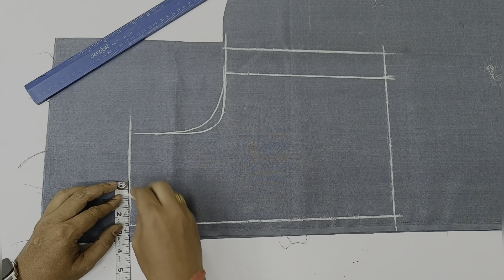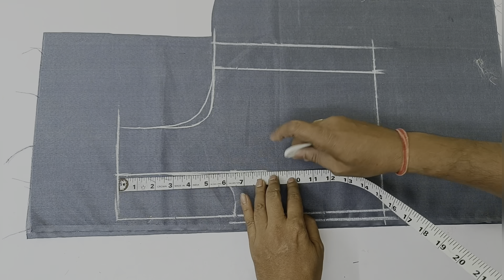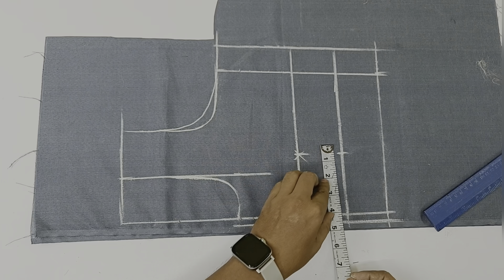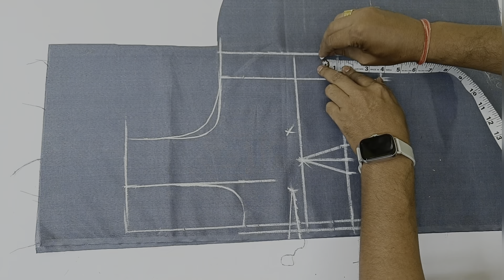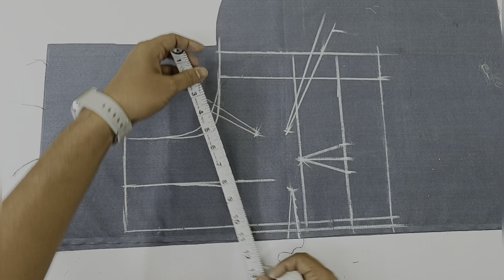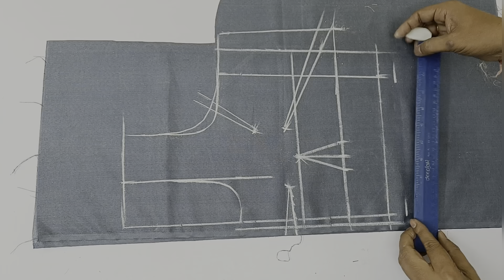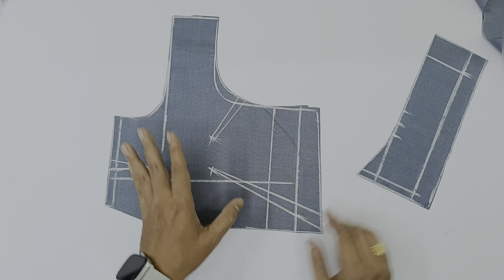4 Tucks Belt Blouse Cutting और Stitching करने का सही तरीक़ा / Perfect 4 Tucks Blouse Cutting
4 Tucks Belt Blouse Cutting और Stitching करने का सही तरीक़ा / Perfect 4 Tucks Belt Blouse Cutting and Stitching

Is video me aap Kongo ko 4 tucks blouse ki cutting aur stitching kaise karte hai use puri details se bataya hai. 4 tucks 4 dots 4 dart blouse me tucks kaise lena hai dots lagane ka kya formula hai use bhi bataya sleeves ki cutting kaise kare baju ka cutting kaise karna hai armhole ka shep kaise lena hai use bhi bataya aap long is tarike se blouse ki cutting aur stitching karonge to blouse ki fitting bahut hi acchi aayengi. Video ko continue.

1. 4 Tucks belt blouse ki cutting.
2. 4 dots belt blouse ki cutting.
3. 4 dart blouse cutting.
4. Tucks wale blouse ki cutting.
5. 4 tucks blouse cutting 34 size.
6. 34 inch chest 4 tucks blouse cutting and stitching.
7. 34 size 4 tucks blouse cutting and stitching.
8. Blouse cutting and stitching.
9. Blouse cutting.
10. Tira wale blouse ki cutting.